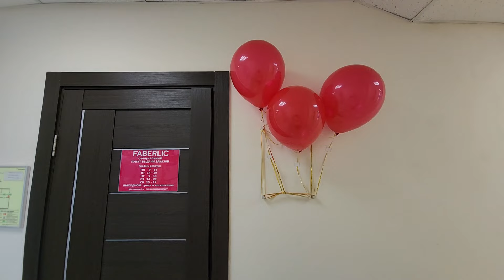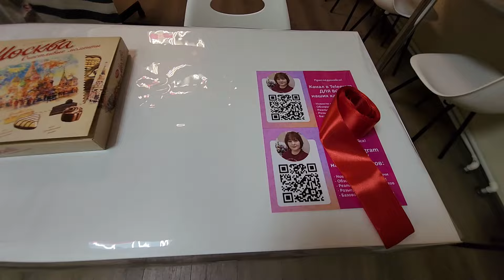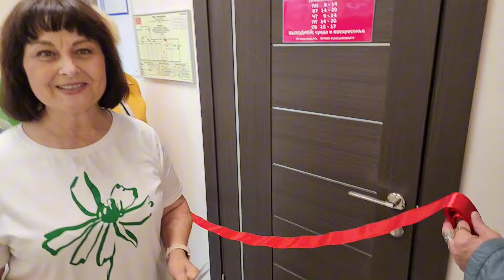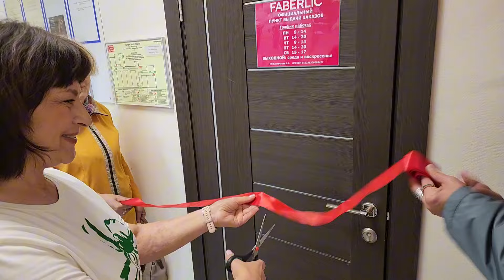Первый день работы Пункта Выдачи Faberlic. Перерезаем ленточку. Поздравления от клиентов.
В нашей команде FaberlicReality открылся третий ПВ (Пункт Выдачи) Faberlic. В видео - закулисье открытия моего пункта выдачи. Перерезаем ленточку. Поздравления от клиентов. Рум тур по моему офису.